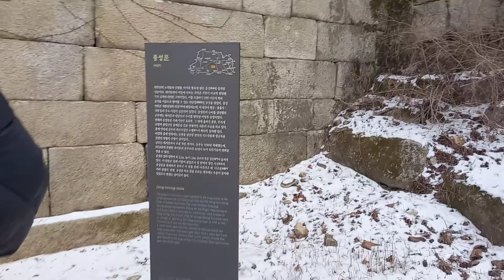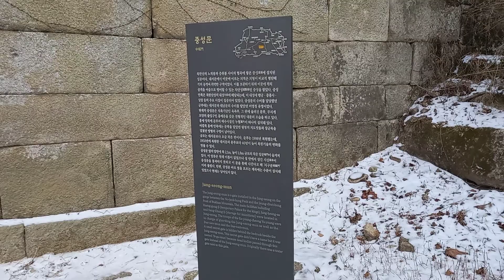북한산 중성문과 아름다운 겨울 산 풍경입니다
마음이 답답할 때 산만한 게 없지요
탁 트인 맨 위 정상까지 가지 않아도
산은, 자연은 아무 말 없이 위로를 줍니다

북한산에 올랐습니다.친구랑 함께